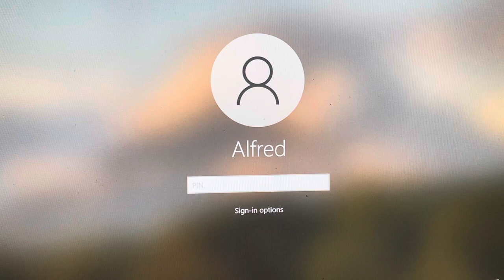1979 FHU Chorus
Freed Hardeman University Chorus
Kelley B. Doyle
Clinton, Miss
After the chorus performance, Br. Doyle directed the chorus in congregational songs